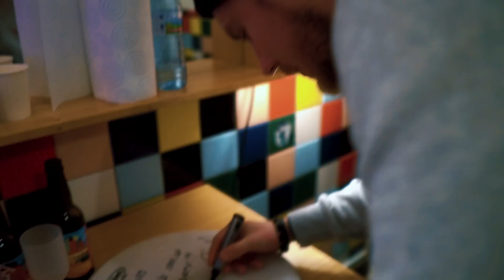Paris Release Show (Soundcheck & Backstage :))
Let me share my stressful day with you :)
I'm so happy about how this show turned out in the end, and couldn't thank my team and the amazing guests enough, for joining me on this special occasion.

This is a recap of the preparation for the gig at La Cigale (Paris) - March 18, 2023.
w/ The Last Internationale, Elin Larsson, Waxx, Mary Reynaud.

Merci à Saturax pour les images :-*